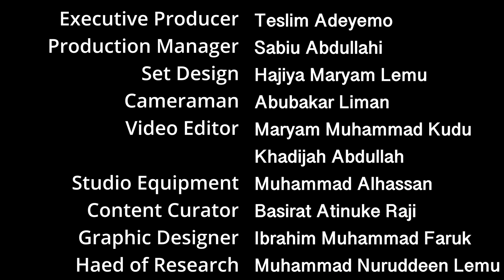Muslim Relations with Christian, Jews & Others - Arabic Language Eps 25